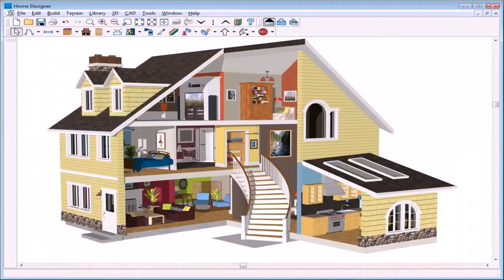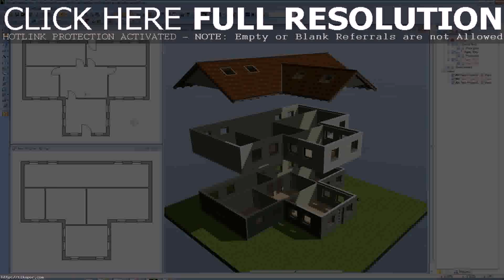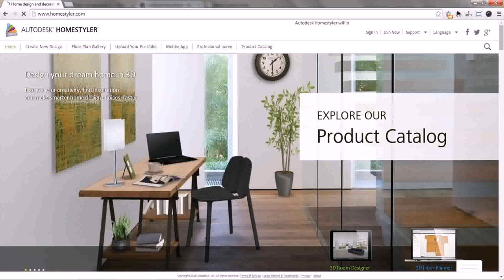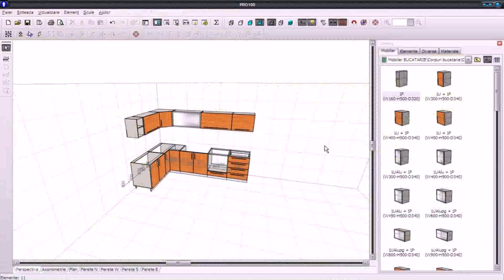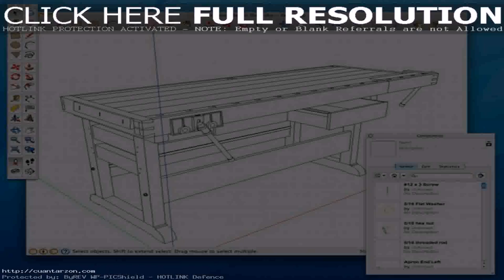Home Interior Design Software Free Online - DaddyGif.com (see description)